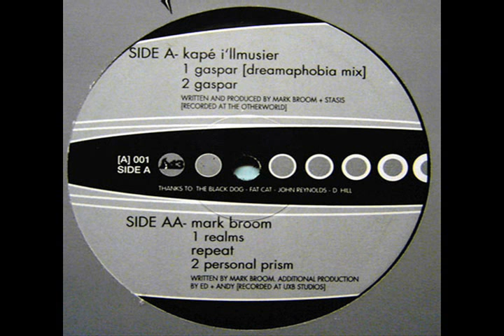Repeat (Plaid ++) - Personal Prism (1994)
track is so good. (despite being old).
repeat is: Plaid + Mark Broom + Dave Hill